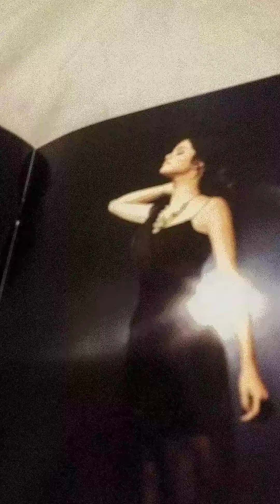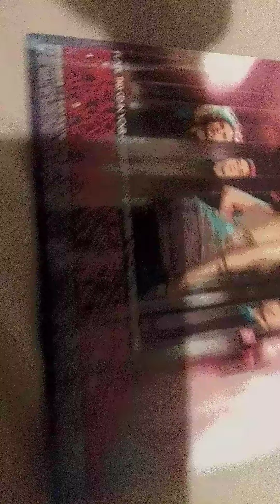Selena Gomez & The Sscene A Year Without Rain